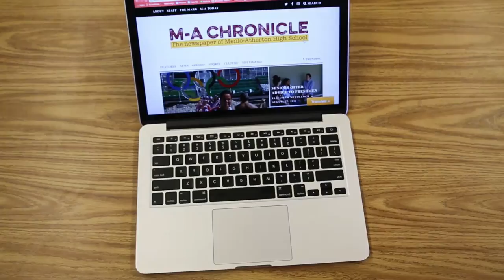The Menlo-Atherton Chronicle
The M-A Chronicle is a student run news publication based out of Menlo-Atherton High School, covering a wide range of stories, both locally and abroad.